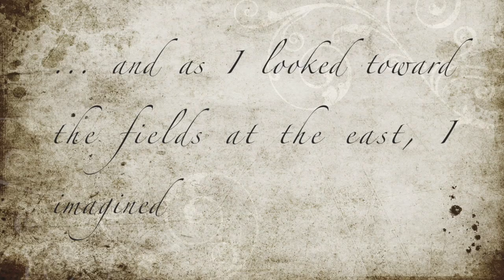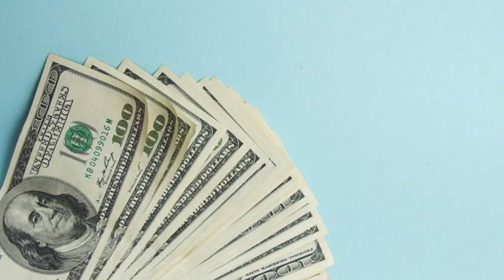The Story of Dr. Robert H. Goddard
Dr. Robert Goddard is known today as the inventor of the modern rocket. This is his story of how he launched his career.